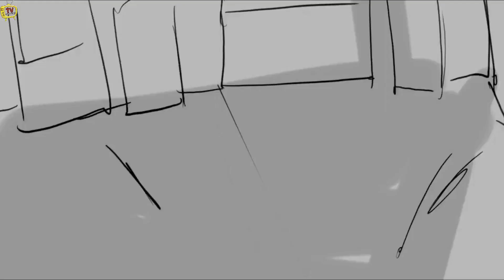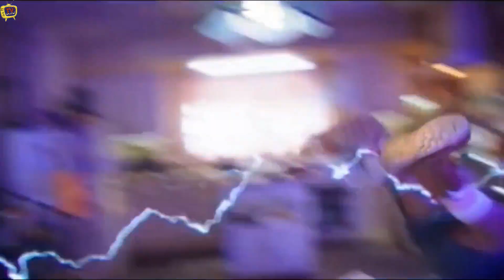تفاصيل دخول Batman للممثل Ben Affleck الى Marvel مع خروج Wonder Woman و الامل مع Blue Beetle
بن افليك خارج عالم دي سي
بن افليك في مارفل
بن افليك ديرديفيل
ديدبول 3
deadpool 3
فيلم بلو بيتل